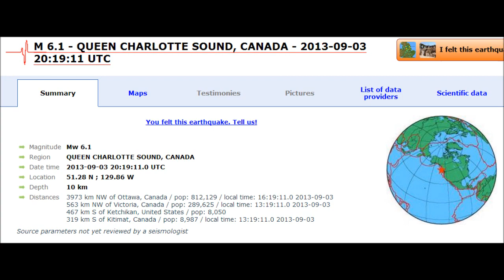M 6.1 EARTHQUAKE - QUEEN CHARLOTTE SOUND, CANADA 09/03/13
The U.S. Pacific's ocean earthquake watch group said no tsunami is expected after a 6.2 magnitude quake struck off the B.C. coast at 1:19 p.m. PT Tuesday.

The National Oceanic and Atmospheric Administration's National Weather Service says the quake's epicenter was approximately 150 kilometres northwest of Port Alice, on Vancouver Island. It also said a tsunami was not expected.

Region QUEEN CHARLOTTE SOUND, CANADA
Distances 3973 km NW of Ottawa, Canada / pop: 812,129 / local time: 16:19:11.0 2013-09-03
563 km NW of Victoria, Canada / pop: 289,625 / local time: 13:19:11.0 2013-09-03
467 km S of Ketchikan, United States / pop: 8,050
319 km S of Kitimat, Canada / pop: 8,987 / local time: 13:19:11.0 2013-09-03